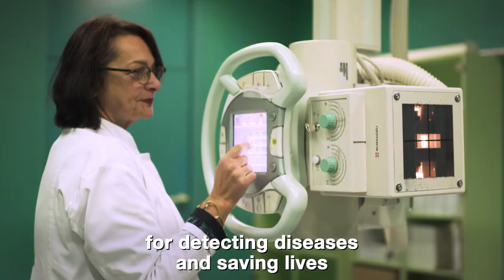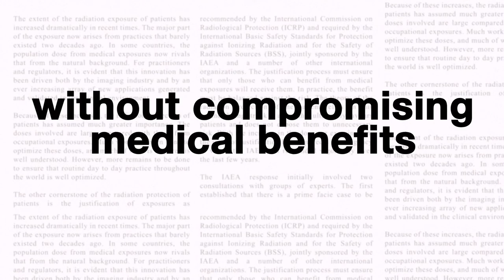Medical imaging: The right test at the right time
The use of radiation in medical imaging is essential for detecting diseases and saving lives – but it must always be justified. This means the tests must be carefully chosen and only performed when needed, particularly when it comes to children and pregnant women.

Video: Svetlomir Slavchev
Story: Lenka Dojcanova
Narration: Omar Yusuf